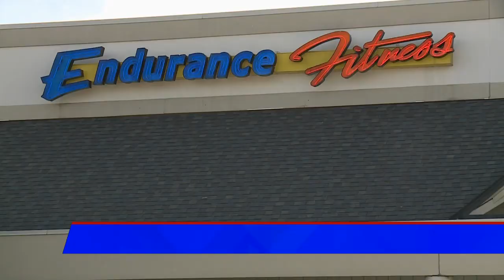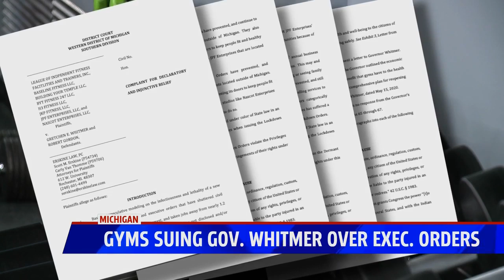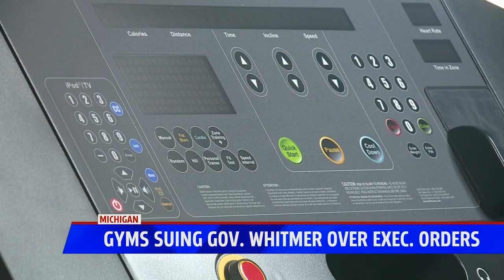gyms suing governor whitmer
Michigan gyms are suing Gov. Whitmer and Director Gordon over the stay-at-home order